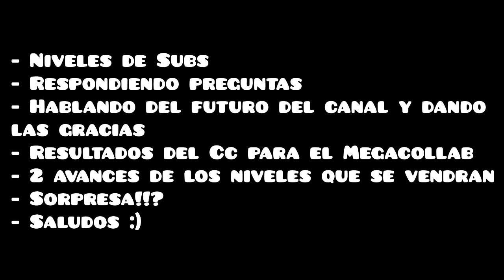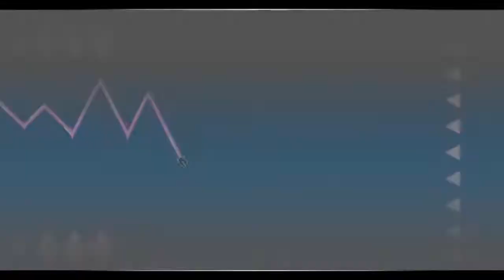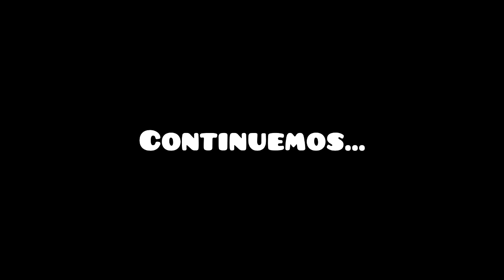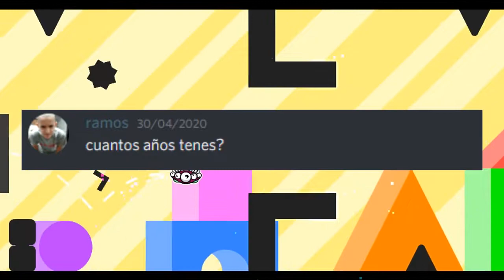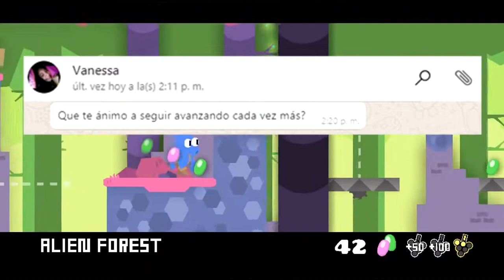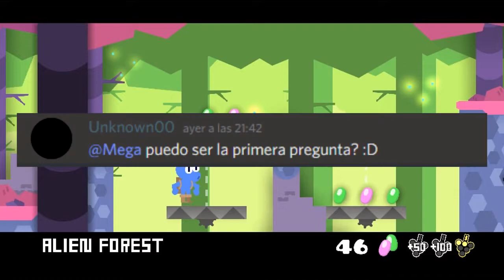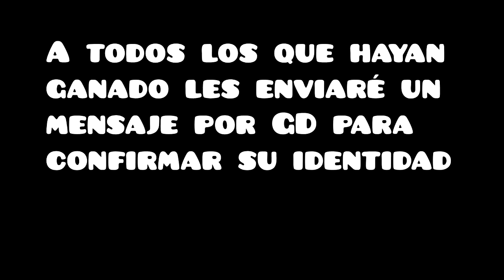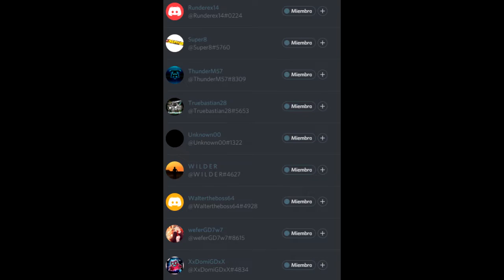ESPECIAL 1000 SUBS!! - Geometry Dash 2.11 | Megatronic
⏩ Hola :). A los ganadores les enviare un mensaje de GD para confirmar su identidad xd

⏩Muchas gracias por seguir ahí apoyándome día a día :)